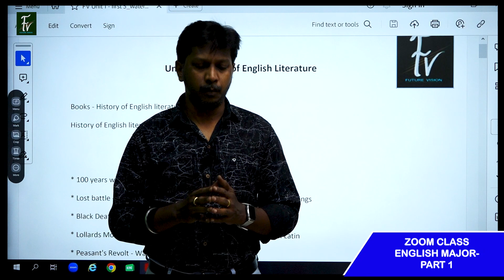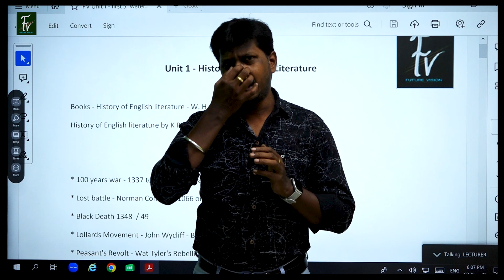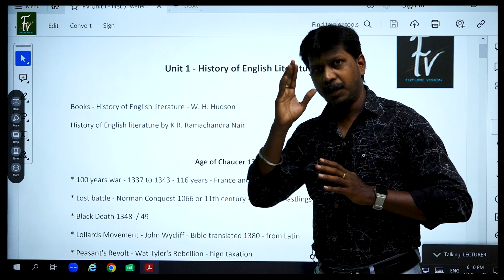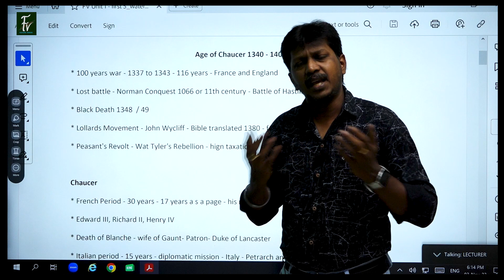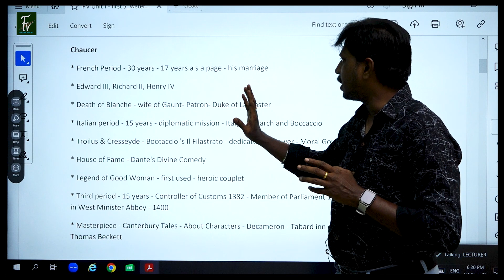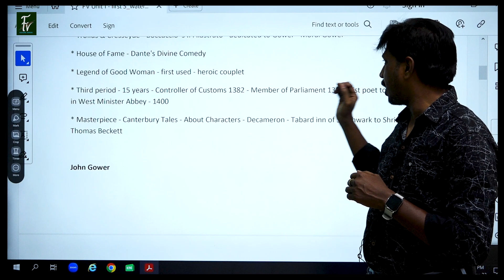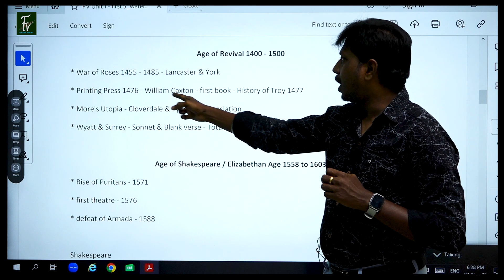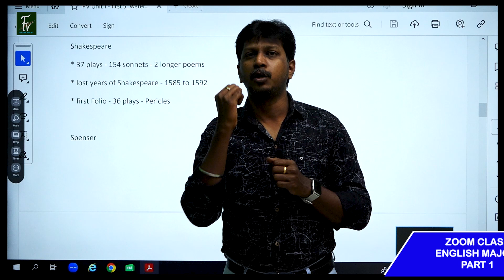ENGLISH MAJOR ZOOM CLASS 1 - SESSION - 1 | UNIT - 1 | AGE OF CHAUCER, SHAKESPEARE, MILTON, DRYDEN